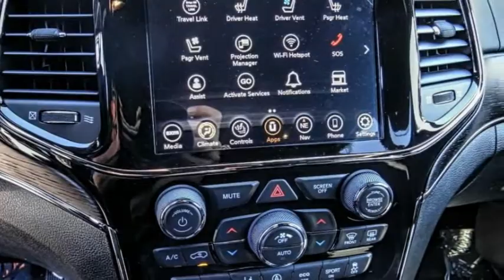2021 Jeep Grand Cherokee VAN NUYS LOS ANGELES SAN FERNANDO VALENCIA CANOGA PARK GC213462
2021 Jeep Grand Cherokee High Altitude 4x4

RUSSELL WESTBROOK CHRYSLER DODGE JEEP RAM PROUDLY SERVICING VAN NUYS, LOS ANGELES, SAN FERNANDO, VALENCIA, CANOGA PARK, & SURROUNDING SOUTHERN CALIFORNIA LOCATIONS. THIS BLACK 2021 Jeep GRAND CHEROKEE IS EQUIPPED WITH A 3.6L V6 24V VVT, AUTOMATIC TRANSMISSION, AND RECEIVES AN ESTIMATED 18 City/25 Hwy MPG. CONTACT RUSSELL WESTBROOK CHRYSLER DODGE JEEP RAM OF VAN NUYS TO SCHEDULE A TEST DRIVE AND TAKE THIS 2021 Jeep GRAND CHEROKEE HOME TODAY, OR VISIT OUR SHOWROOM CONVENIENTLY LOCATED AT 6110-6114 VAN NUYS BLVD VAN NUYS, CA 91401. STOCK #: GC213462 | 2021 Jeep GRAND CHEROKEE SECURITY SYSTEM POWER PASSENGER SEAT POWER WINDOWS 2021 Jeep GRAND CHEROKEE High Altitude 4x4 Russell Westbrook Chrysler Dodge Jeep Ram of Van Nuys is driven and focused to ensure the highest customer satisfaction. A team above all, but above all a team. Price includes: $1000 - National 2021 Bonus Cash 21CMA. Exp. 09/30/2021 $500 - National 2021 Retail Bonus Cash 21CMA1. Exp. 09/30/2021 $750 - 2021 National Retail Consumer Cash 21CM1. Exp. 09/30/2021 STOCK #: GC213462 | VIN: 1C4RJFCG5MC733620 | 2021 Jeep GRAND CHEROKEE SECURITY SYSTEM POWER PASSENGER SEAT POWER WINDOWS Russell Westbrook CDJR of Van Nuys